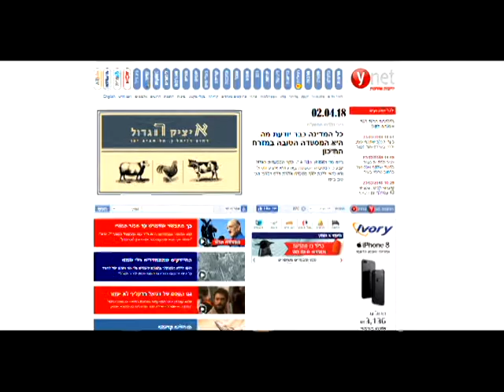יום הולדת 60 ליוסי